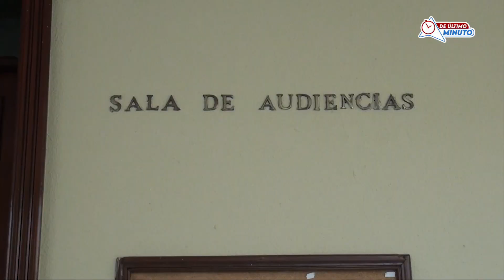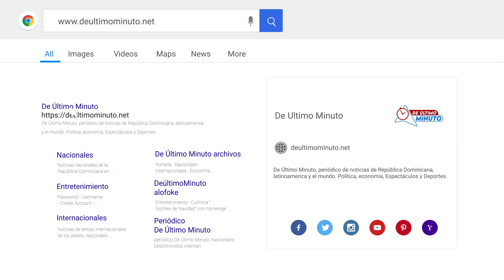CRITICAN FALLO A FAVOR DE LUIS DICENT